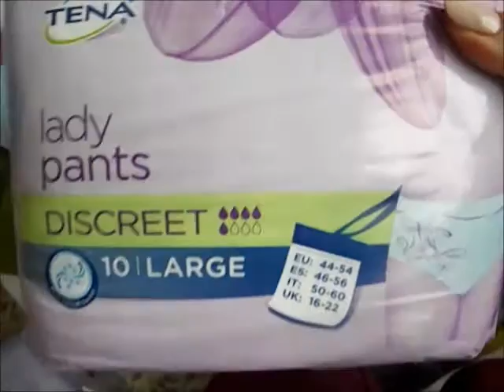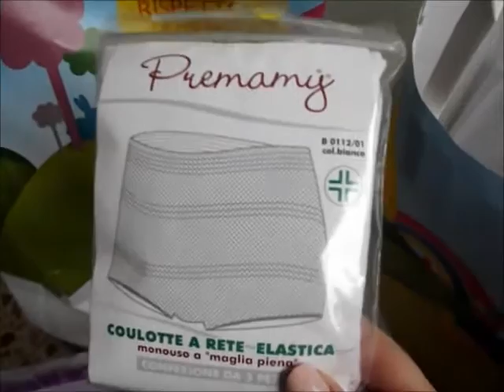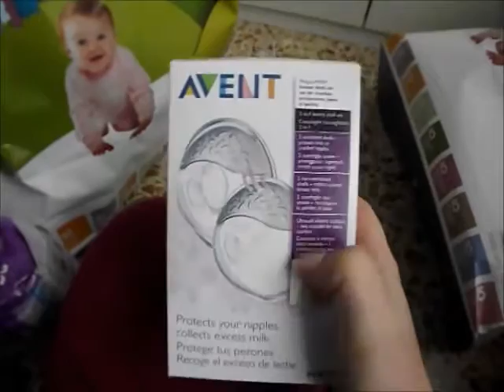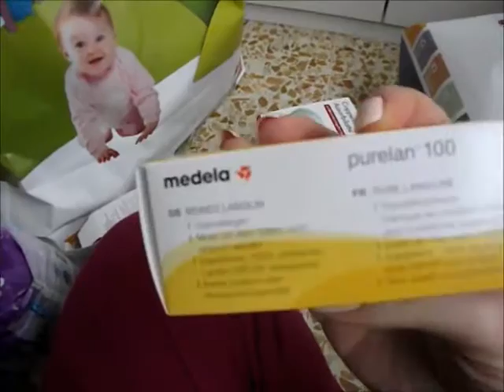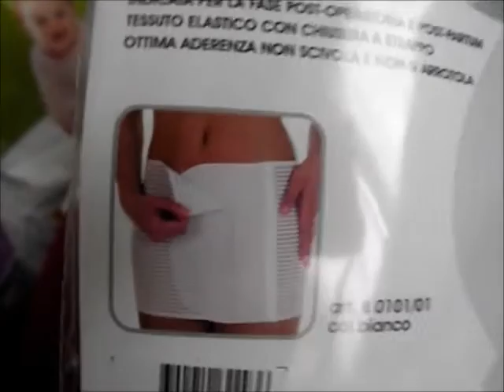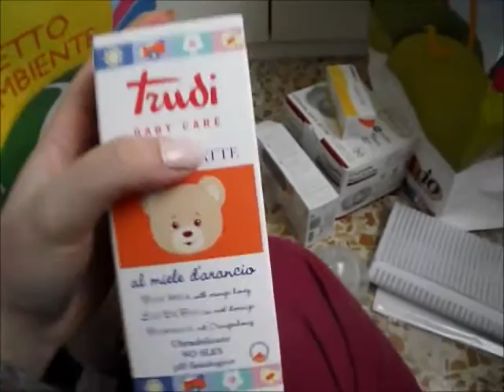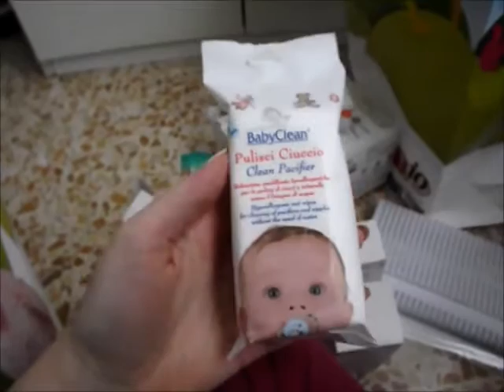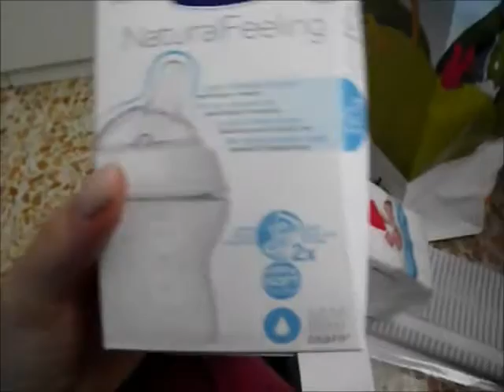DMC IL PARTO:l'occorrente per l'ospedale mamma e bimbo #6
ciao ragazze! nuova puntata del DIARIO PER MAMME IN CARRIERA, stavolta vi mostro l'occorrente da portare in ospedale al momento del parto, almeno nell'ospedale dove andrò io. ci sono solo le cosine dell'igiene diciamo, poi per la valigia con beautycase e vestiario. Spero vi sia utile.